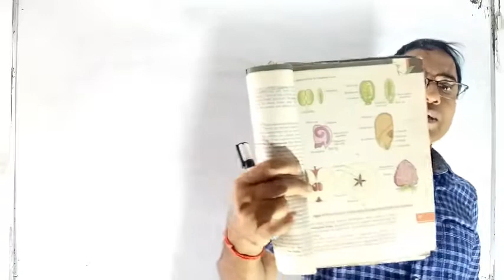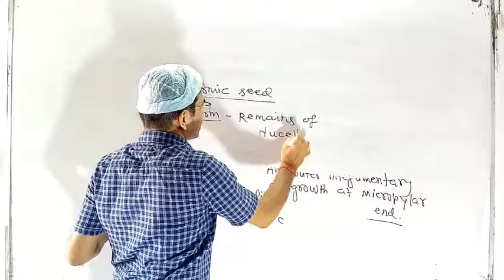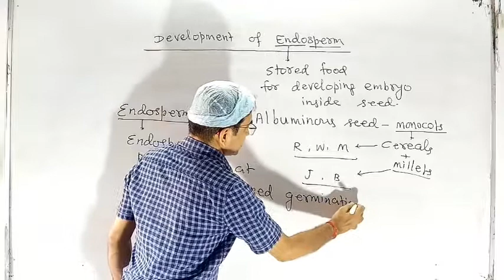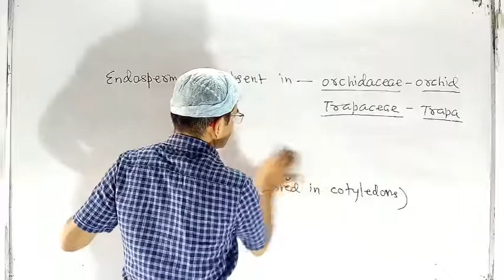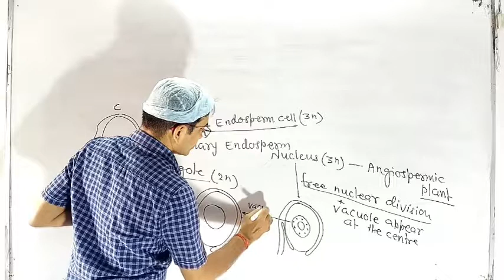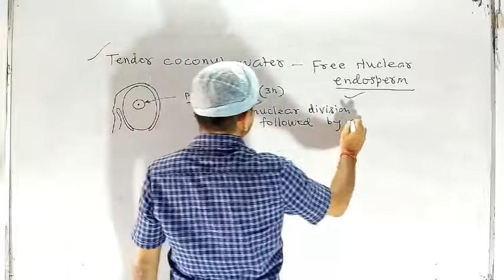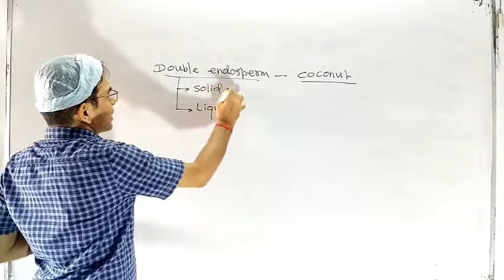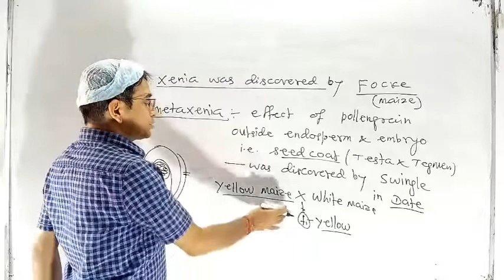LECTURE 16 CLASS 12 th REPRODUCTION IN FLOWERING PLANTS